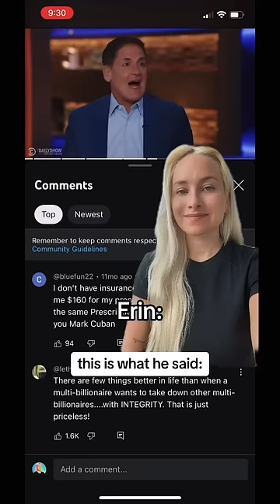Spreading the word 📣